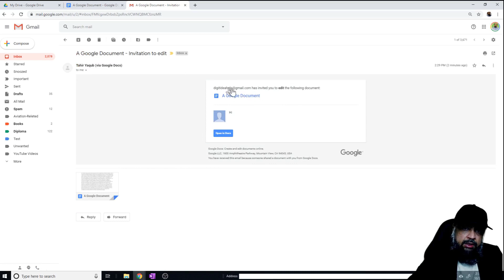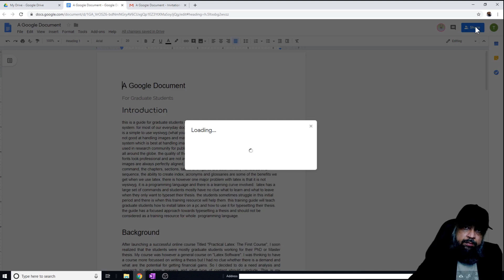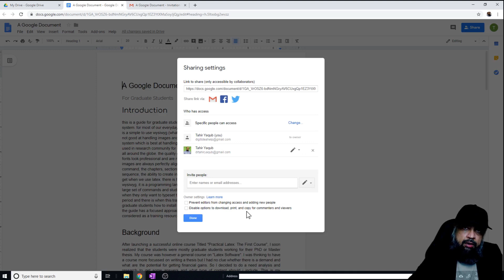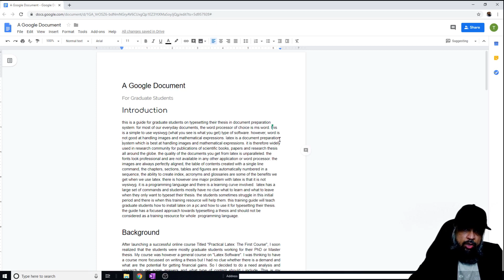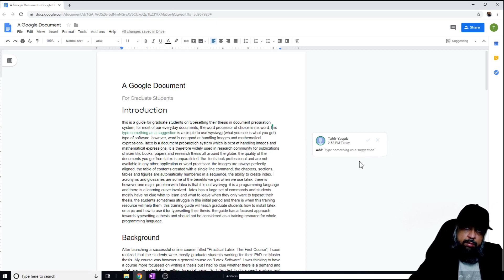Google docs online sharing and collaboration with Google drive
Google docs online sharing and collaboration Google drive
In this video you will learn how to share a google document online and collaborate with your team members. This is the main reason we use google documents so that we could share files with our colleagues and work mates. There are three levels of access which you can grant to someone from your team. These are just to view the document, to make a comment or the full access of being able to edit the document.  All people will be able to edit the document simultaneously. You have the option to email the collaborators when the document has been shared. you can also see whether or not you have shared this document.